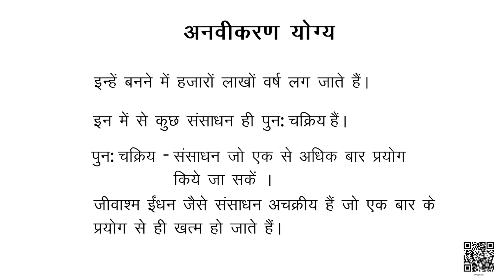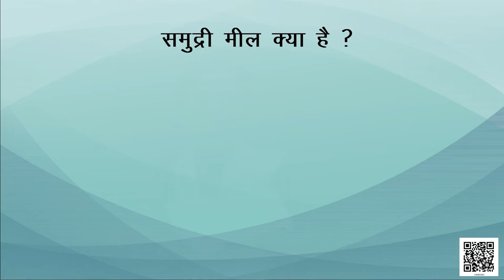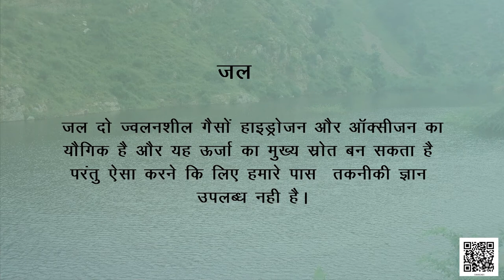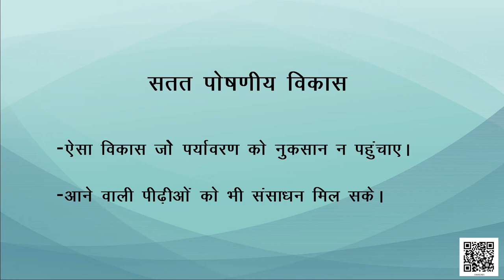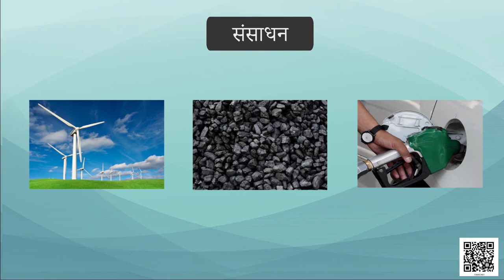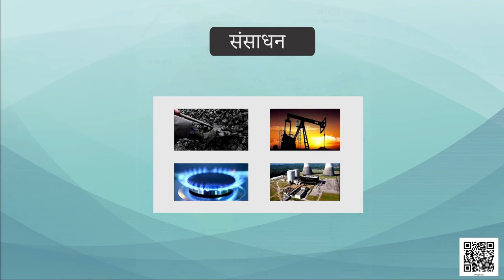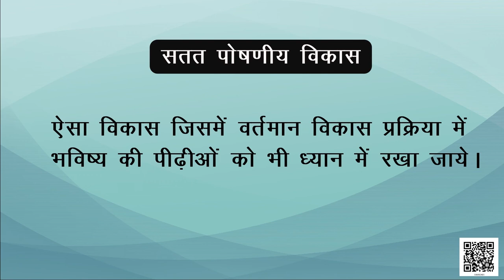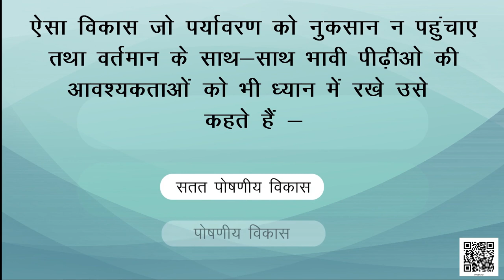Class 10 भूगोल Chapter 1 : संसाधन एवं विकास (Part 1) samajik vigyan ncert hindi medium